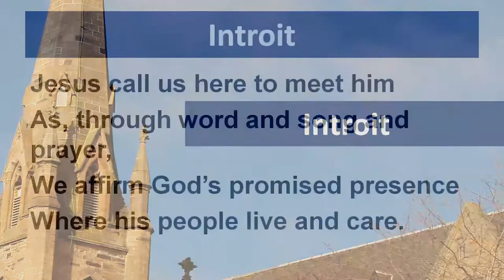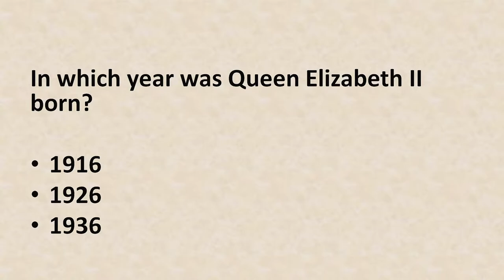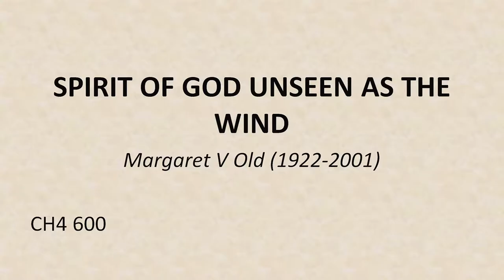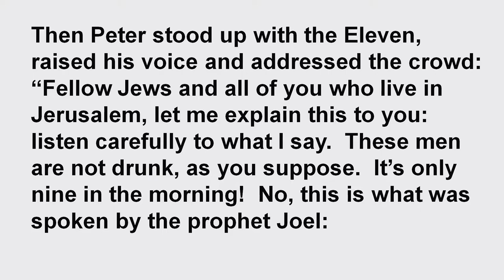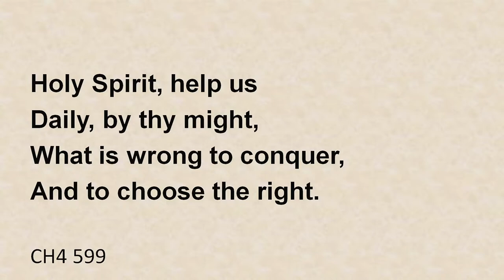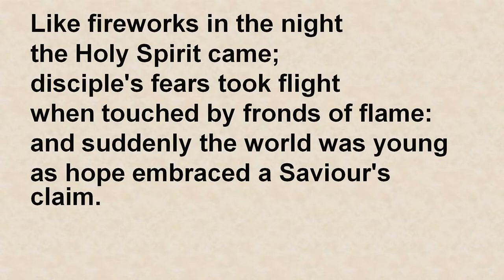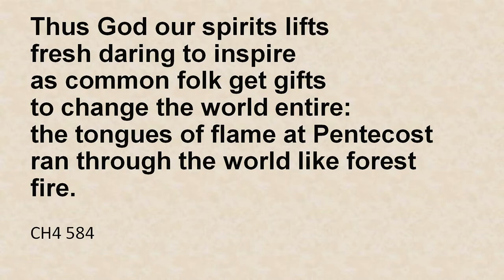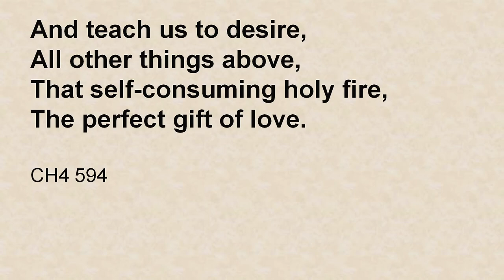Pentecost Sunday - 5th June 2022